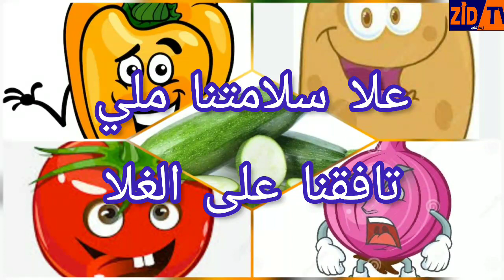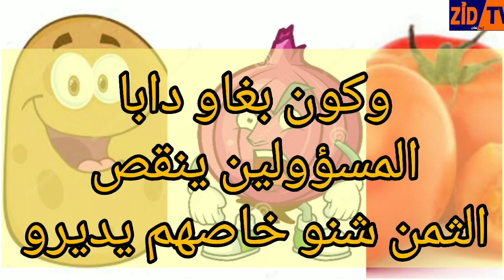غلاء الأسعار بالمغرب